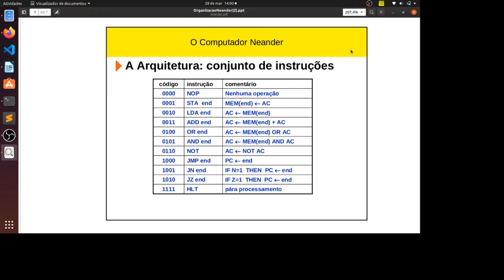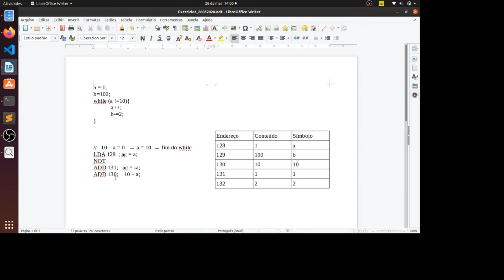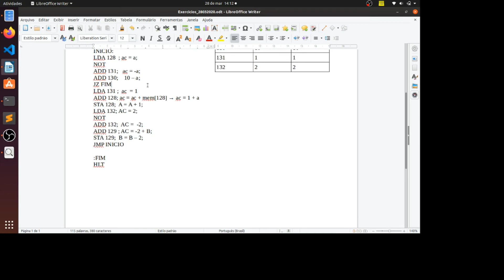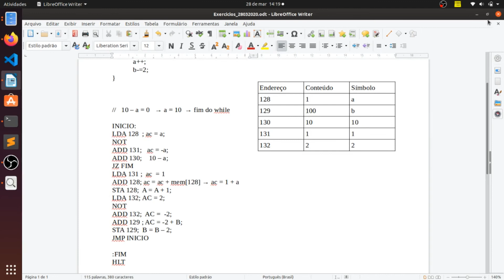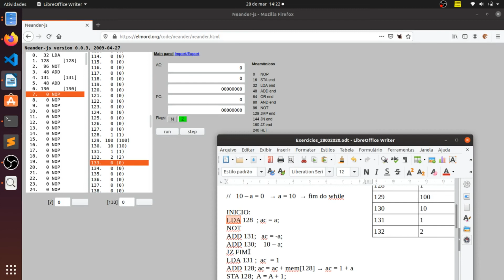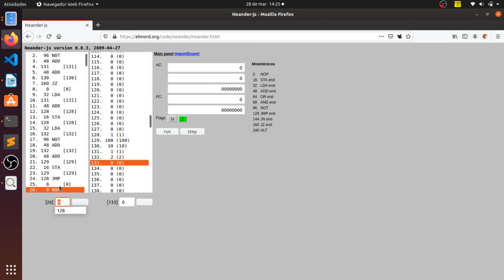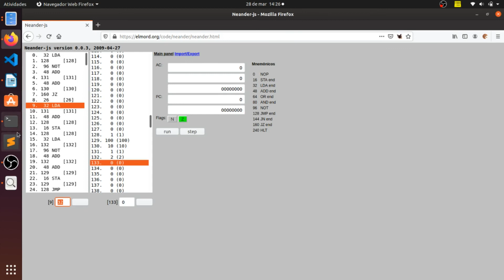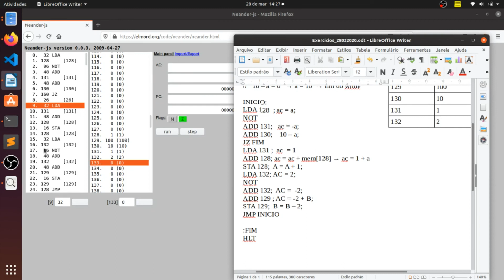Organização de Computadores - Como implementar um "while" no NEANDER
OBS : Errata:

ADD 131;  AC =  -2;    Aqui era 132. O certo é 131.
ADD 129 ; AC = -2 + B ;    OK!
 STA 129;  B = B – 2;    OK!
JMP INICIO   OK!